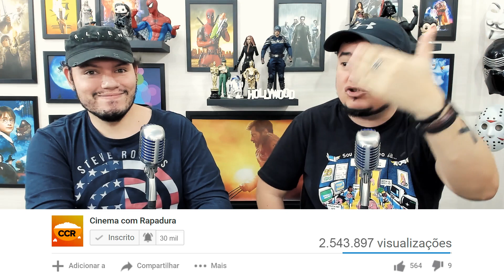PRIMEIRAS IMAGENS DO NOVO HELLBOY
Siiiim, "Hellboy" vai voltar aos cinemas, só que dessa vez sem Guillermo del Toro na direção e sem Ron Perlman interpretando o protagonista. Será que David Harbour dará contar de fazer o filho do diabo? Vem conversar com a gente sobre as primeiras imagens.

Siga o RAPADURA por aí!